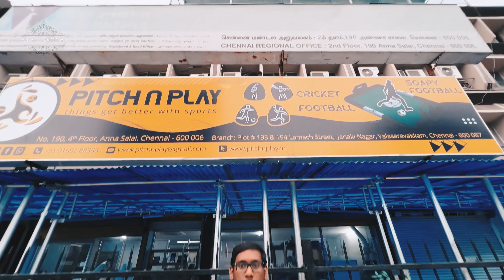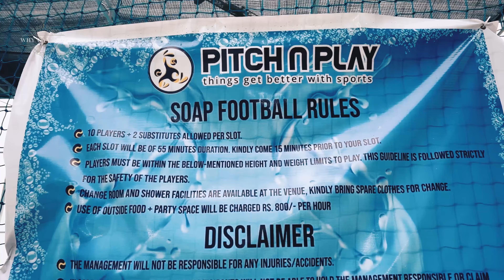Soapy Football and Cricket Arena | Pitch n Play | Why Can't We - Play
Hello Viewers!! This video is all about a playing soap football, cricket and football in open turf called "Pitch N Play" in Chennai.

They have a wide space because of which the place is bit breeze they provide a well maintained soapy football arena and a very nice turf for cricket and football.

Court Name : Pitch N Play
Address : 4th Floor, Hamid Building, No 190, Mount Rd, opp. IBIS Hotel, Chennai, Tamil Nadu 600006